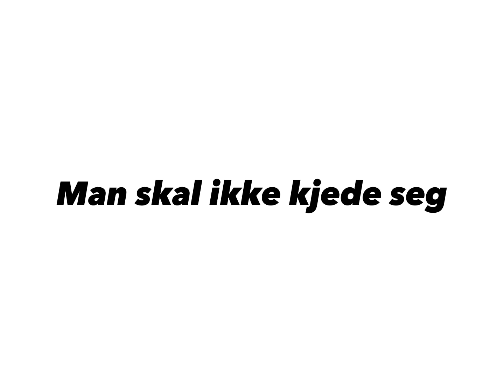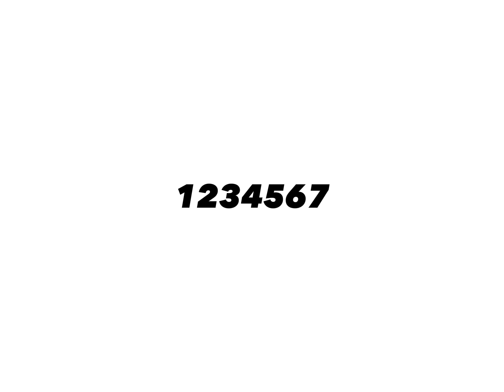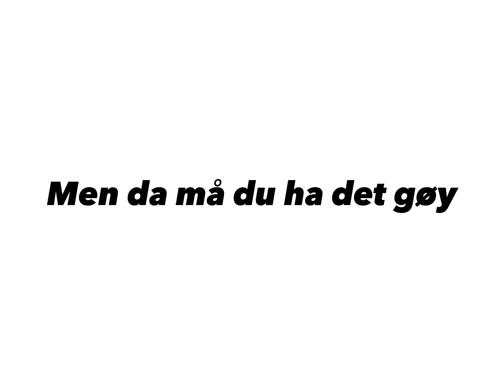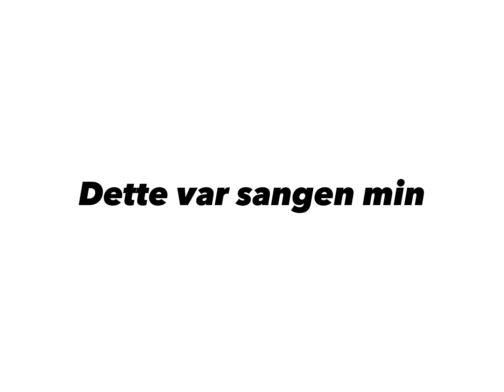Emil (Planet Coaster) Karaoke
Planet coaster
Planet coaster
Planet coaster

Planet coaster er så gøy for alle liker det
Man kan kjøre karusell og fly så høyt man kan
Man skal bare ha det gøy man skal ikke kjede seg
Man kan spise god mat og drikke så mye man vil

Planet coaster er så bra  elsker dette spillet ja
Planet coaster er så bra må bare spille dagen lang
Planet coaster er så bra spillet gjør meg veldig glad
Planet coaster er så bra må bare hoppe og sprette ja

Planet coaster 123
Må bare kjøre opp og ned
1234567
8
9 og 10 ah

Planet coaster
Planet coaster
Planet coaster
Elsker spillet

Vent nå litt
Moro og fart kommer snart
Fart og spenning

Planet coaster
Er et spill for alle
Men da må du ha det gøy

Hey
Hey

Berg og dalbaner
Tømmerrenner
Karuseller og sukkerspinn

Planet coaster
Planet coaster
Dette var sangen min
Jeg synger om og ha det gøy
Takk for meg

Planet coaster